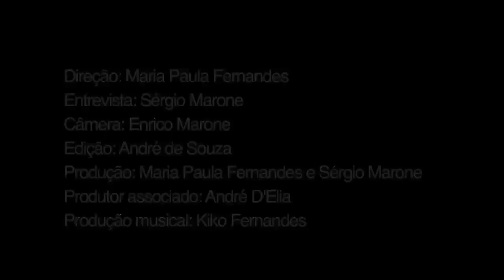A drop from the Xingu (with English subtitles)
In a visit to the state of Pará, the Gota D'Água movement collected images and statements from the victims of illegality in the construction of the Belo Monte hydroelectric plant: the river and local residents.